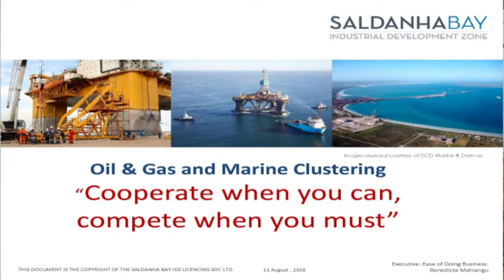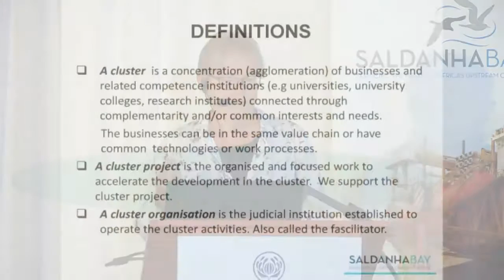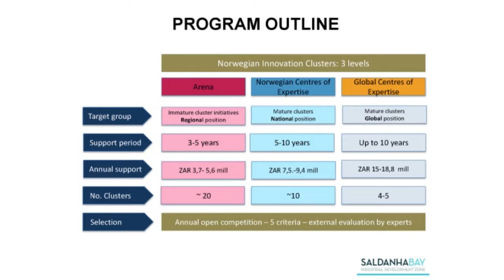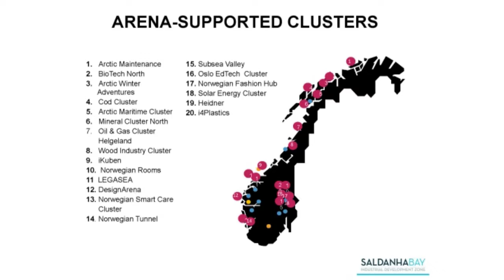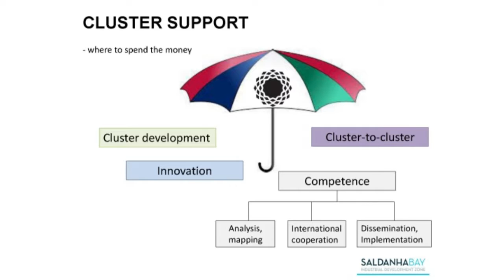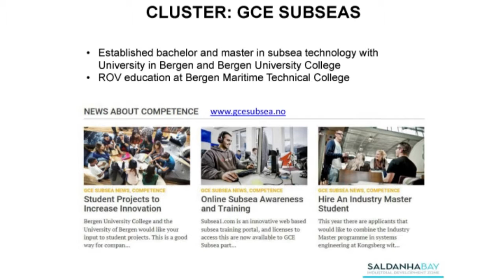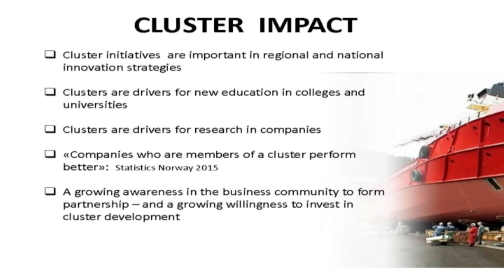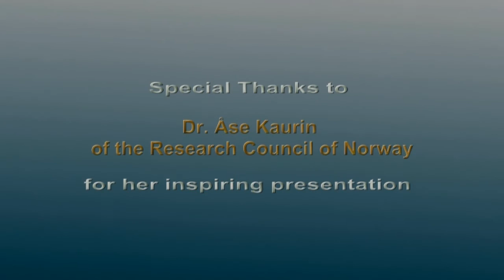SBIDZ TOGASI 7 2016